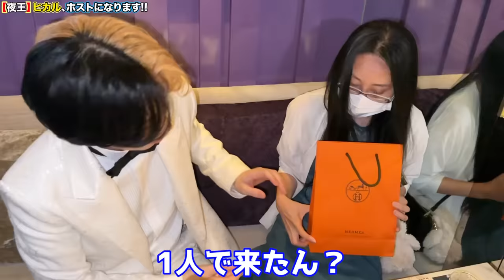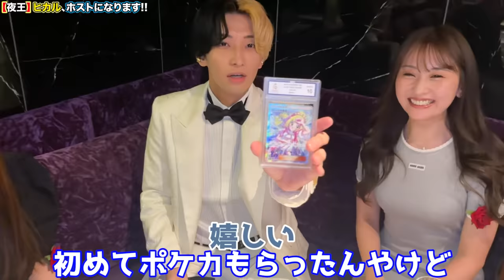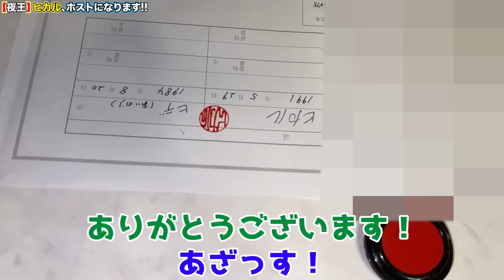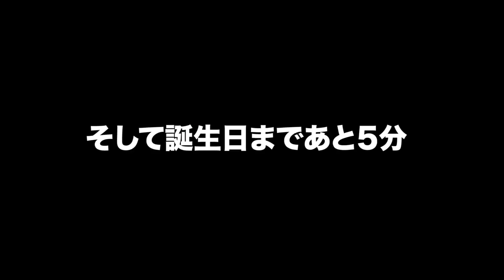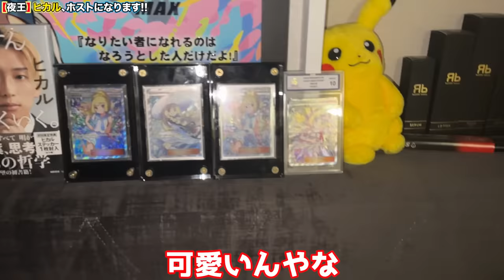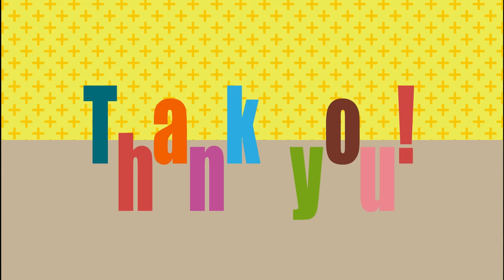【夜王】トップYouTuberがホストを3日間やったら一体どうなるのか？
■ヒカルが1年かけて開発したパーフェクトサプリメント【P3】
初回はノベルティポーチ、2回目にP3オリジナルヒカルフォトブックもプレゼント！

その他P3に関する情報はこちらもチェック！